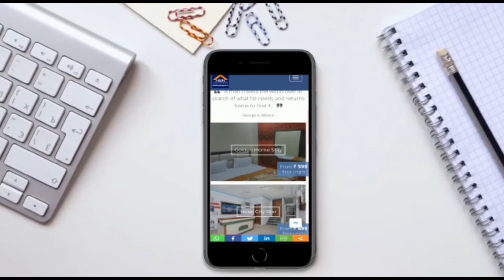NIN NEWS शहीद भगत सिंह प्रेस एसोसिएशन द्वारा जालन्धर में टीम का गठन किया गया।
शहीद भगत सिंह प्रेस एसोसिएशन द्वारा जालन्धर में टीम का गठन किया गया।